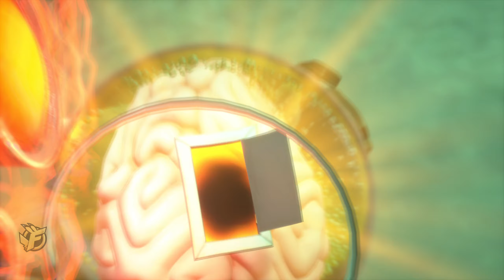8 | PSYCHONAUTS 2 Gameplay Walkthrough - PSI King's Sensorium | PC Xbox Playstation 5 Complete Full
PSYCHONAUTS 2 Gameplay Walkthrough Guide - Full Complete Game
Part 8: Brain Level - PSI King's Sensorium

Tasks: Re-Integrate Mailing Ford / Beat the Brain Level

► Language: Global / English Version / Release Day
► Price model: 59,99 €/$
► Available for: PC Steam, Xbox Series X, PS5 Playstation 5, PS4, Xbox One

Explore unique environments using Raz’s ability to dive into people’s brains to battle their inner demons, unlock hidden memories, and resolve their emotional baggage.
Leap acrobatically through the air, traversing tightropes and trapezes in a varied, challenging, and joyful platforming experience.
Wield a powerful array of psychic powers to blast, burn and levitate things, or even slow down time itself to solve environmental puzzles and battle strange enemies.